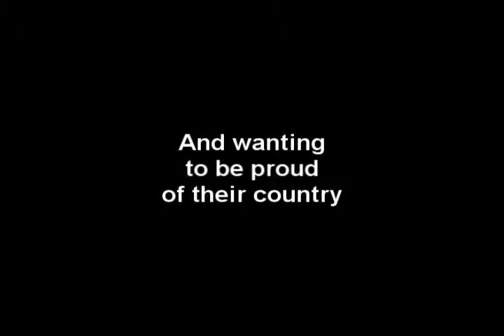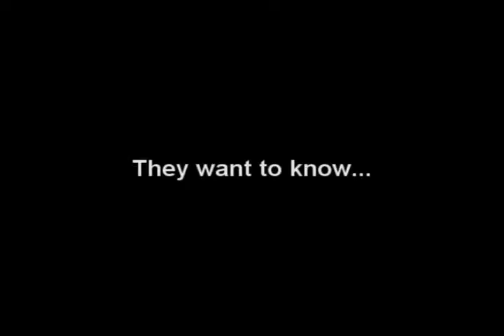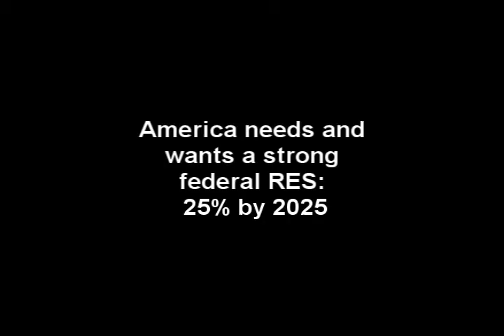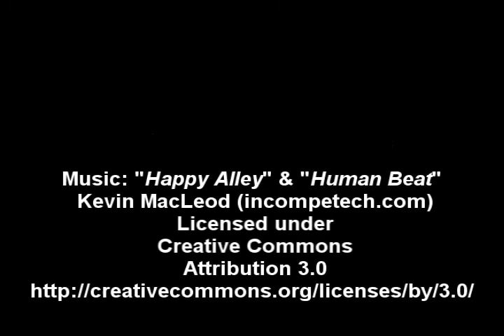Why We are Ready for a Renewable Energy Standard